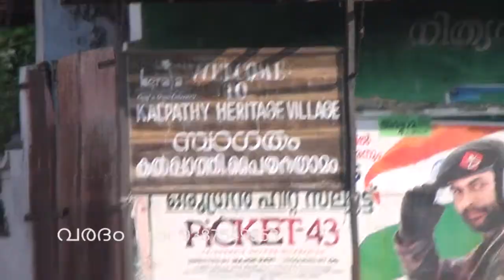kalpathyRadholsavam -Media students education parpose Video making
kalpathy Radholsavam
Script Kadappadu : vipin sekkuri ( Social media dsm pta )
Camera :  mobile j7 mobile shoot
Camera: Lead college old students ( leadography )